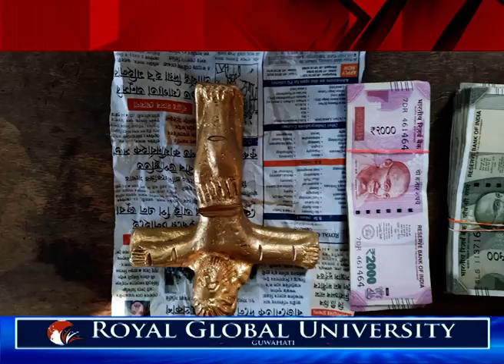লখিমপুৰত পুনৰ নকল সোণৰ বেপাৰী সহ তিনিজনক গ্ৰেপ্তাৰ।